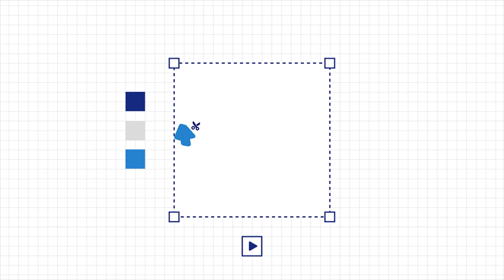Estudiá la Carrera de Traductorado Público en UMSA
En este video su Directora la Trad. Pub. Mariana Barragán te cuenta sobre la carrera y porqué estudiar en UMSA.